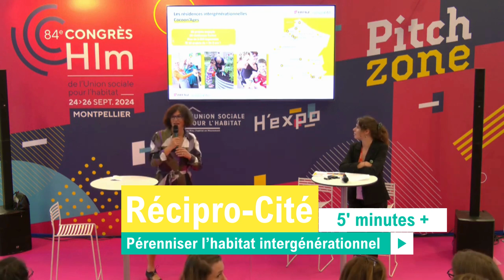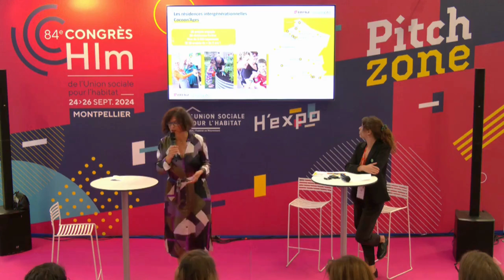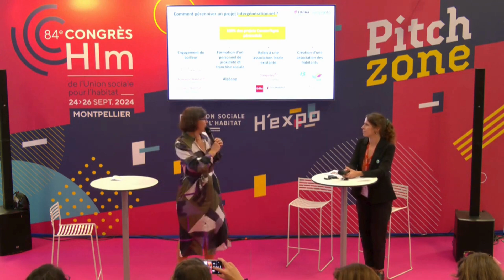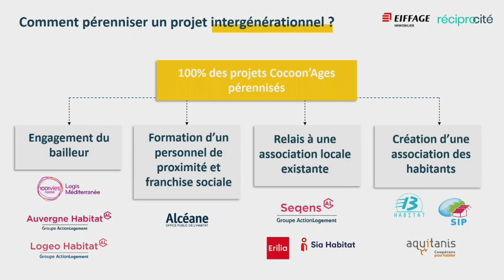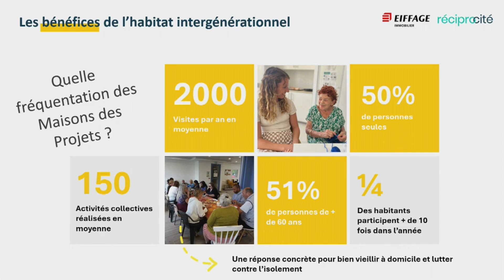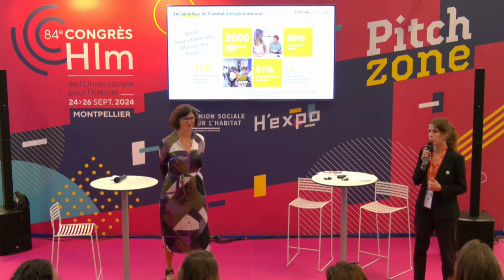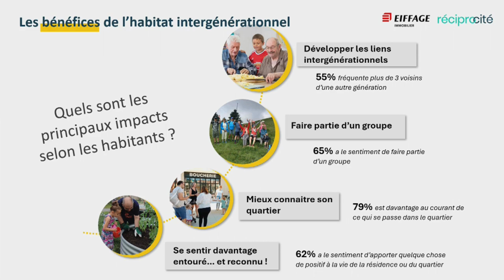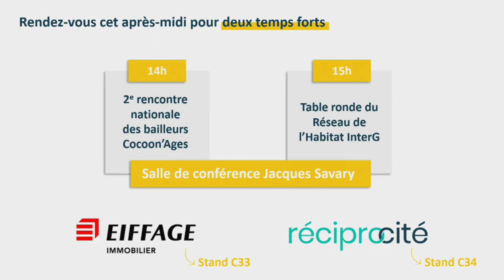Pérenniser l'habitat intergénérationnel avec Cocoon'Ages - Notre pitch au congrès HLM 2024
🎬5 minutes pour parler pérénnisation de projet intergénérationnel et mesure d'impact social.

💡Avec 21 résidences livrées, notre dispositif continue de grandir. L'enjeu principal est d'accompagner le projet dans la durée et de trouver comment et avec qui celui-ci peut être pérenniser. Léa Portier, notre Directrice de l'innovation et Elise Airaud, Directrice Silver Economie pour Eiffage Immobilier, ont pris la parole sur la pitch zone du COngrès HLM de l'USH 2024 à Montpellier pour évoquer les pistes de pérennisation existantes et la façon dont est mesuré l'impact social de nos projets Cocoon'Ages.

🏘️ Cocoon'Ages est un dispositif d'habitat intergénérationnel et solidaire conçu par Eiffage Immobilier et Récipro-Cité.
Ces résidences proposent des logements adaptés à tous les âges autour d'une Maison des Projets gérée par une Gestionnaire-Animateur. Espaces et moments partagés favorisent au quotidien le mieux vivre ensemble.
Depuis 2015, ce modèle d'habitat inclusif répond aux défis sociétaux actuels et a essaimé dans toute la France avec aujourd'hui 21 projets livrés.